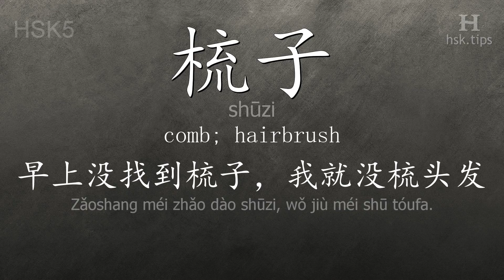Chinese HSK 5 vocabulary 梳子 (shūzi), ex.1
In this video the chinese character is from HSK level 5. And it is "梳子", pinyin: "shūzi", which means "comb; hairbrush".
Listen to native mandarin speakers saying "梳子" and the example: "早上没找到梳子，我就没梳头发。", it means "I didn't comb my hair because I couldn't find the comb."